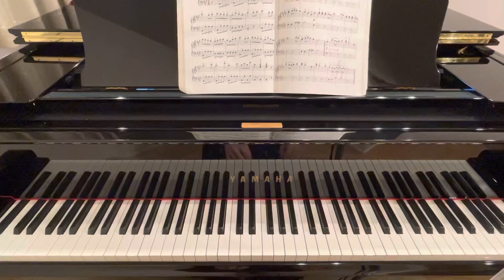【やっぱりピアノがすき！】春（四季より）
ヴィヴァルディ

やっぱりピアノがすき！‹下巻›
こどものバイエル併用

Still Like the Piano! 2
編集者
橋本晃一 編